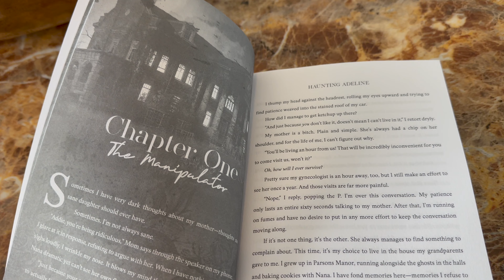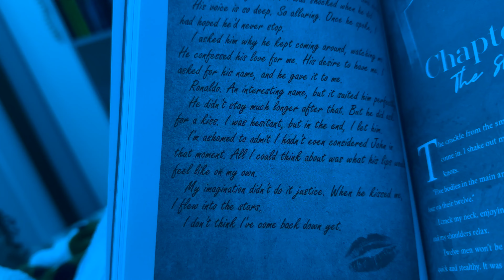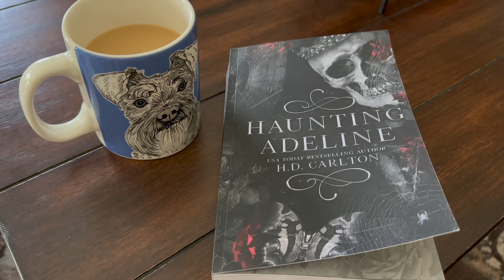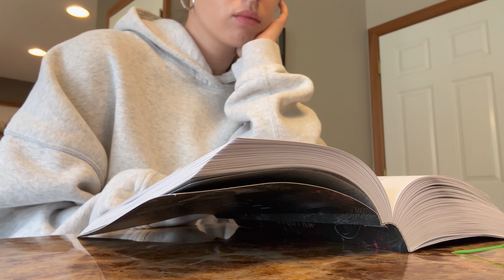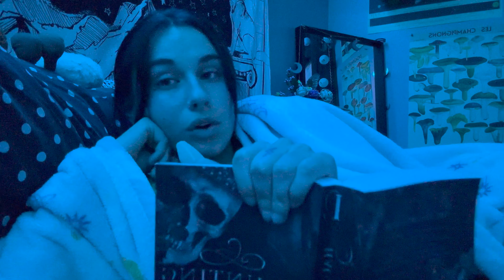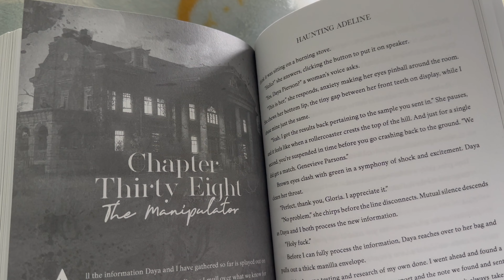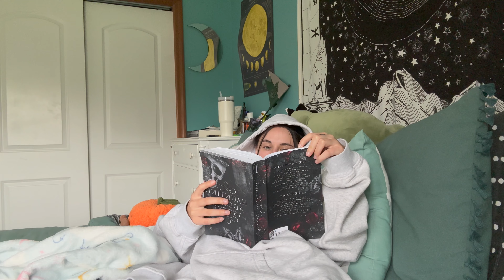reading dark romance for the first time | haunting adeline reading vlog !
picking Haunting Adeline as my introduction to dark romance was. a choice

music !